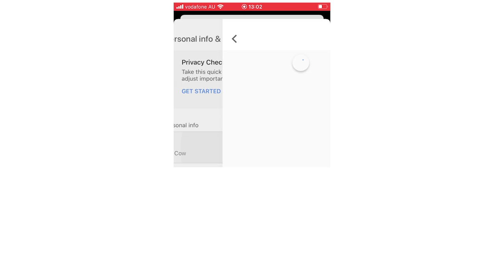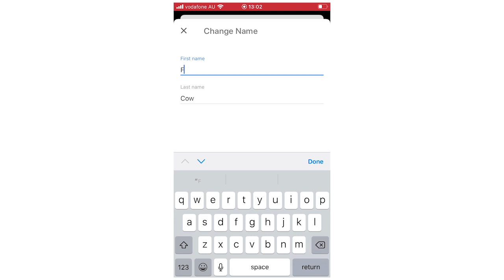How to Change Your Name on Google Classroom in 2020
How to Change Your Name on Google Classroom in 2020. Step by step instructions of how to change google classroom name including a potential username, display name, first name and last name on your phone for Android and iOS operating systems with the google classrooms app account new update in 2020. You can do this on Samsung Mobile, Apple iPhone, Nokia Mobiles, LG Phones, Huawei Mobile's, ZTE Phone's, Google Devices, Sony Device's & the TCL Device. This tutorial guide commentary voice over is done by a native English language speaker.